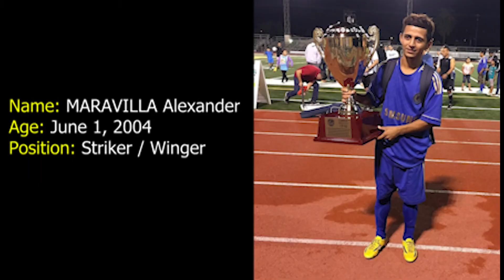Best of MARAVILLA Edwin a.k.a. Messi